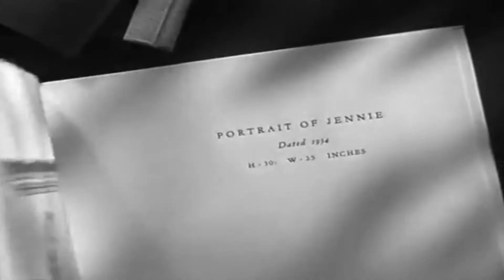Retrato de Jennie en HABLAMOS DE CINE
Montaje  de diferentes y mejores secuencias de la película Retrato de Jennier, recomendación y critica, así como algunos otros detalles sobre el film. Tu que opinas sobre ella?, deja tus comentarios. Gracias!!